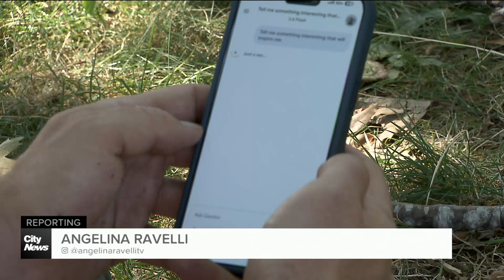B.C. post-secondary schools adapting to AI usage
As the new school year begins, educators, including at UBC, are working to adapt to the ongoing technical advances of artificial intelligence. Angelina Ravelli reports.